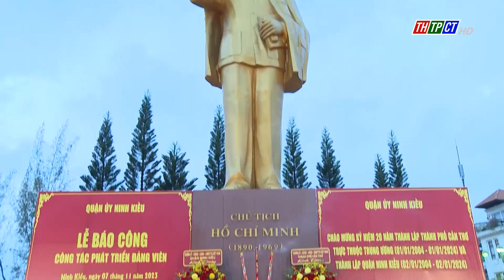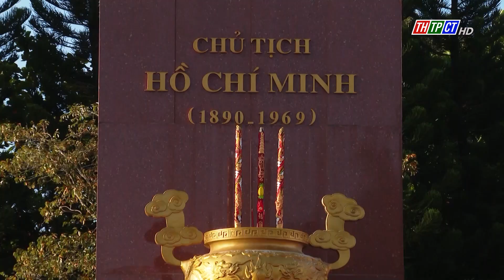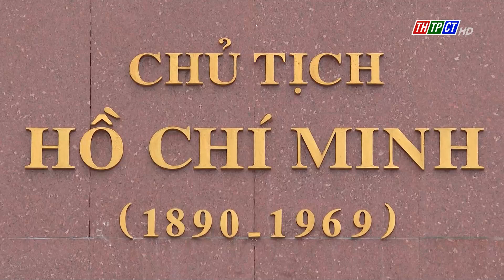Tự hào Tượng đài Bác Hồ trên bến Ninh Kiều | Cần Thơ TV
Tượng đài Bác Hồ vẫy tay chào ấm áp, hiền từ trên Bến Ninh Kiều. Hình ảnh thiêng liêng mà giản dị, gần gũi đã khắc sâu vào tâm khảm, là niềm tự hào của người dân  Cần Thơ. Không gian nơi đây luôn nhộn nhịp với những sự kiện quan trọng và các hoạt động văn hóa nghệ thuật mang đậm bản sắc của thành phố bên sông.